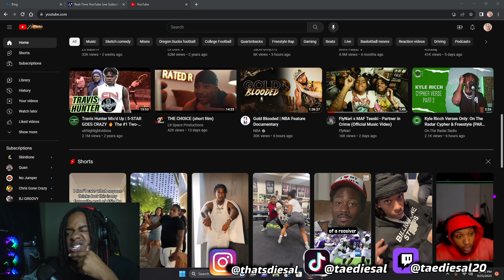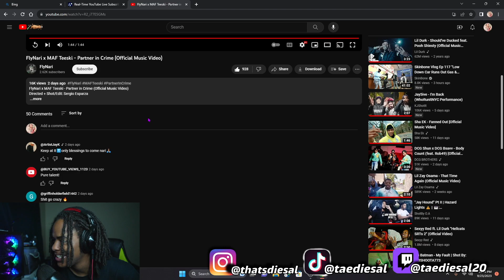I BEEN SLEEPING ON THEM! FlyNari x MAF Teeski - Partner in Crime (Official Music Video) REACTION